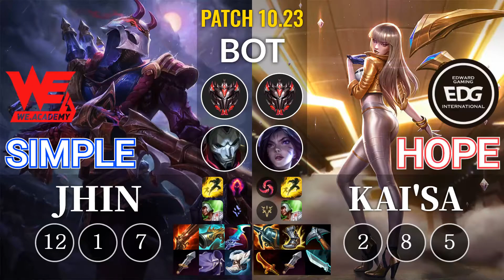WEA Simple Jhin vs EDG Hope Kai'Sa Bot - KR Patch 10.23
Tier : GrandMaster
Rank : 793
Skin : Blood Moon Jhin
Spell : Flash, Heal
Rune : Dark Harvest, Sorcery
Item : Eclipse, The Collector, Rapid Firecannon, Boots of Swiftness, Cloak of Agility, Doran's Blade

--Timeline--
00:00 Champion vs Champion
00:04 Ban & Pick & Players Name & Tier & Rank
00:19 Item Builds & Ability Builds & Player's Runes
00:30 Jhin Abilites Description
01:40 GAME PLAY
04:03 ASSIST
04:37 GAME PLAY
06:13 Get a KILL
06:28 GAME PLAY
08:05 Get a KILL
08:20 GAME PLAY
09:56 ASSIST
10:11 GAME PLAY
11:29 Get a KILL
11:44 GAME PLAY
12:21 Get a KILL
12:36 GAME PLAY
13:47 Get a KILL
14:02 GAME PLAY
15:33 Take down The Turret
15:48 GAME PLAY
16:12 DEATH
16:27 GAME PLAY
18:23 ASSIST
18:38 GAME PLAY
18:48 DOUBLE KILL
19:02 Get a KILL
19:07 GAME PLAY
19:14 Get a KILL
19:29 GAME PLAY
20:50 DOUBLE KILL & ASSIST
21:05 GAME PLAY
21:29 Take down The Inhibitor
21:44 GAME PLAY
21:49 ASSIST & Get a KILL
21:59 Take down The Turret
22:04 Take down The Turret
22:19 GAME PLAY
22:29 DAMAGE DEALT TO CHAMPIONS